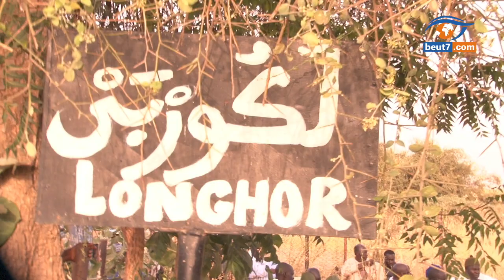Inhum@ti0n de Ablaye Niang khassida: vive ém0tion à Bakhiya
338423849